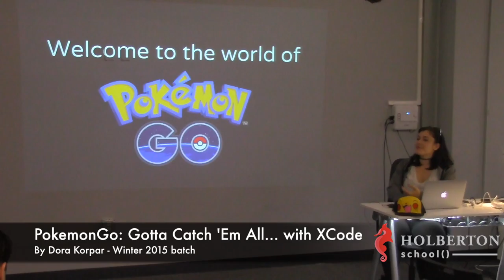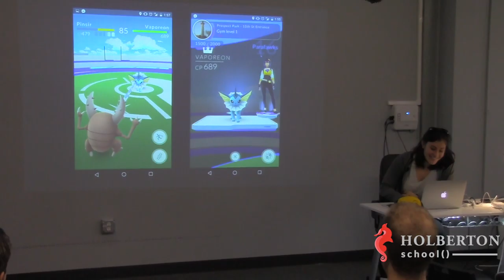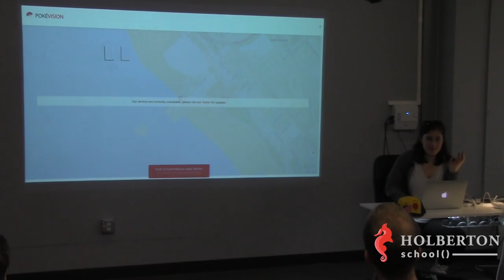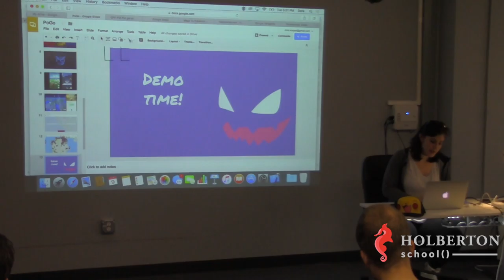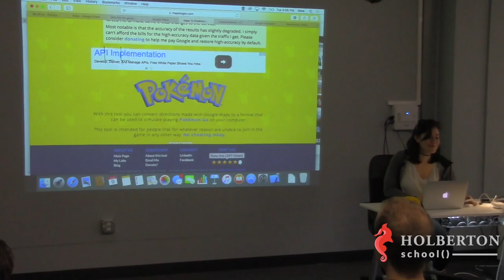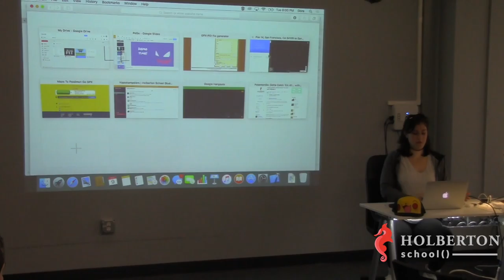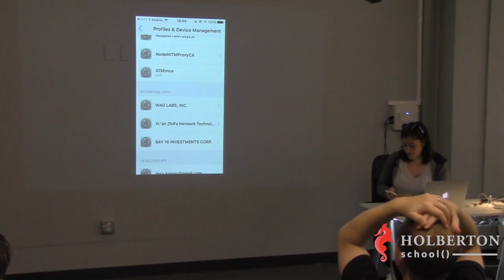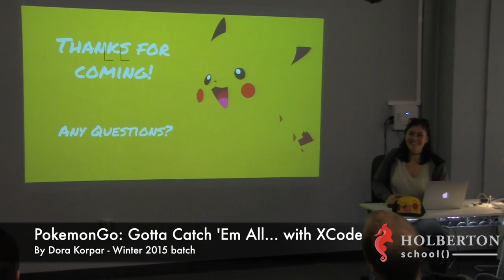PokemonGo: Gotta Catch'Em All...with XCode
During this Workshop, Dora will explain and demonstrate the Pokemon Go iOS Hack using Xcode and GPS Location spoofing.

To do this workshop you will need:

• Your own Mac

• with Xcode already installed and ready to use

• Your own iPhone